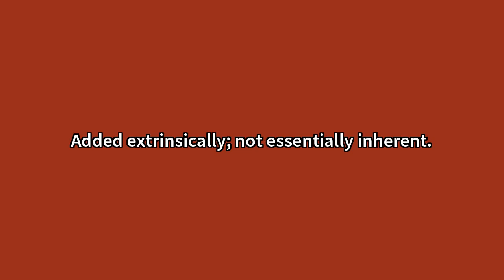Adventitious Meaning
Video shows what adventitious means. Added extrinsically; not essentially inherent.(Biology) Out of the proper or usual place; as, "adventitious buds or roots." Adventitious Meaning. How to pronounce, definition audio dictionary. How to say adventitious